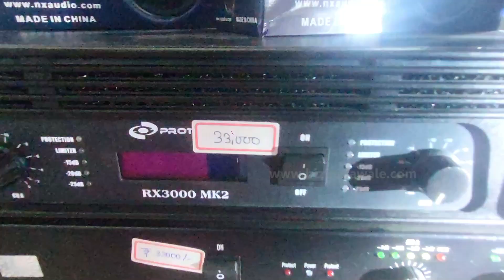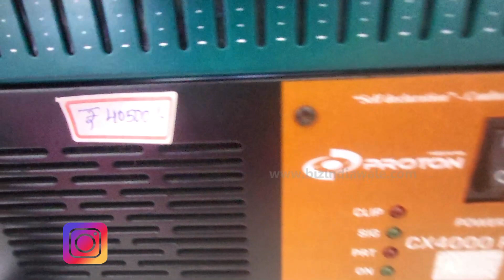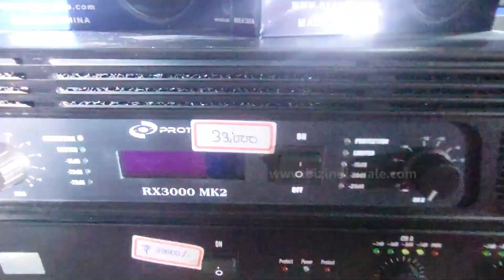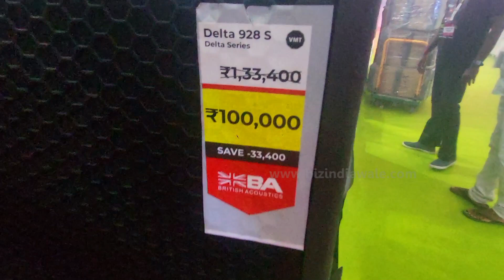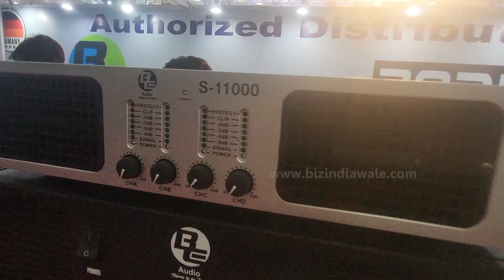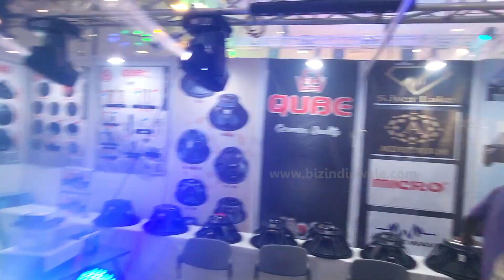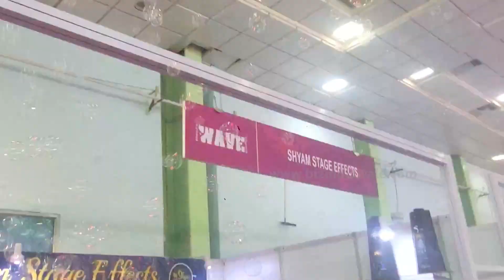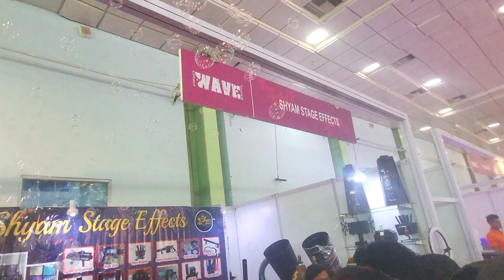Part-2📢 டிஜே காக சிறந்த மாடல் எது 📢கண்காட்சி✍️ஆஃபர் NLabs-POPE-JBL-Qube-BE-Shyam-NX-Ahuja Amplifiers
Which is the best brand for DJ?
Live Test | Sound Test  | Live Demo | Amplifiers | DJA Series | Speakers | Crossover
POPE-JBL-Qube-BE-Shyam-NX-Ahuja Audio Amplifiers Exhibition
Chennai Pro WAVE Expo 2023
Buy Token for Confirm Buying | Whtsup 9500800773
வாட்ஸ்அப் 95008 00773 | வாங்குவதை உறுதிப்படுத்த டோக்கனை வாங்கவும்

Part-2📢 டிஜே காக சிறந்த மாடல் எது 📢கண்காட்சி✍️ஆஃபர் NLabs-POPE-JBL-Qube-BE-Shyam-NX-Ahuja Amplifiers 😱  Mixer -Offer |  DJ Setup Review Tamil | Dual Channel Power Amplifer | 12000 Watts | Offer | Live Sound Power DJ Amplifier Unboxing & Review Tamil HD

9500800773, Whatsup Only, தயவுசெய்து வாட்ஸ்அப் மட்டுமே

Amazon Studio Master

Studiomaster Mixer Air 12 (12 channel)

Studiomaster Mixer Air 6 (6 channel), black, Medium

NX Audio Proton MT1201 Live Sound Power Amplifier

Studiomaster Mini 8U Built-in echo/delay processor with unique E-delay

NX Audio Proton MT1601 Live Sound Power Amplifier

Nx Audio Proton ROCK300-EUR PA Amplifier

Ahuja BTZ 10000 Power Amplifier

From Flipkart

Nx Audio Proton RX3000 Live Sound Power Amplifier

from Amazon
Stranger PBT 501 Audion Booster Amplifier

Nx Audio Proton DJ801 Live Sound Power Amplifier

LXA-6000 DUAL CHANNEL POWER AMPLIFIERS

WORLD TONE TZA-5000 DP Professional Amplifier with USB | 500 Watts and 24 volts AC & DC Amplifier (385x510x172 cm, black)|Two zone stereo Amplifier

JBL Libra_500 Mixer Amplifiers

Dynatech CS-6001 Power Amplifiers

Crown XLS1502 Live Sound Amplifiers